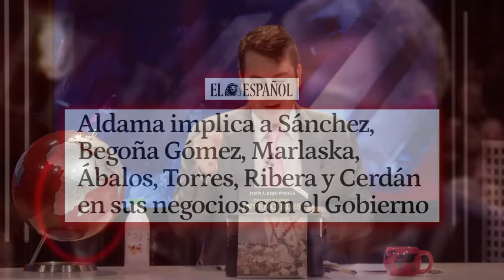🔴Aldama implica a Sánchez, B. Gómez, Marlaska, Ábalos, Torres, Ribera y Cerdán en sus negocios🔴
En este video, Aldama implica a Sánchez, B. Gómez, Marlaska, Ábalos, Torres, Ribera y Cerdán en sus negocios. ¡No te lo pierdas en Distrito TV!🔴distritotv